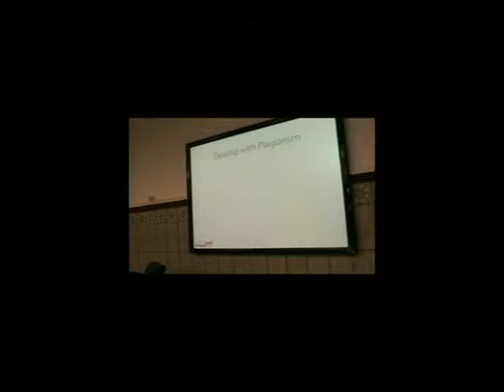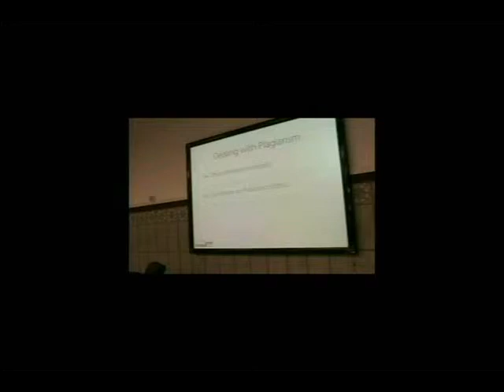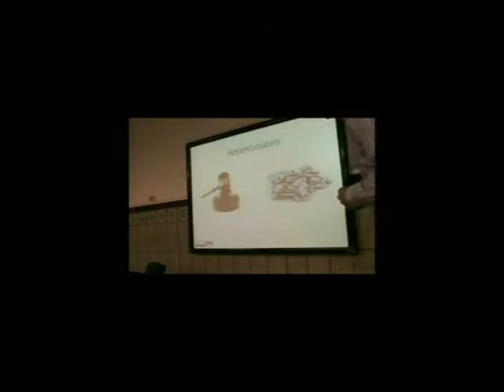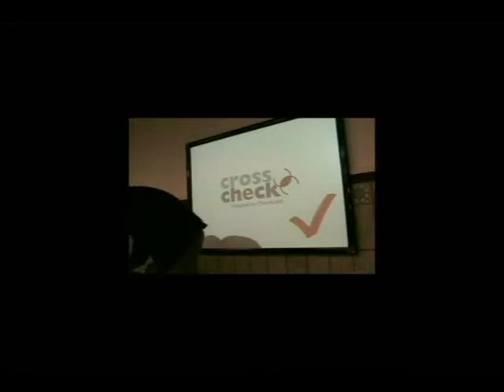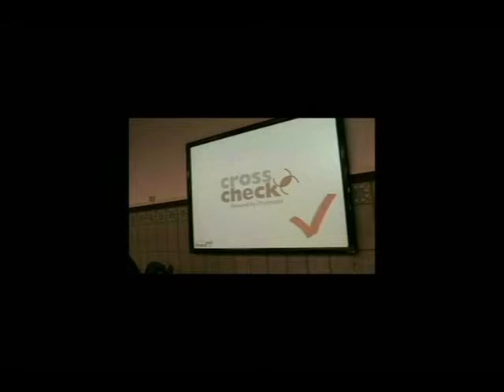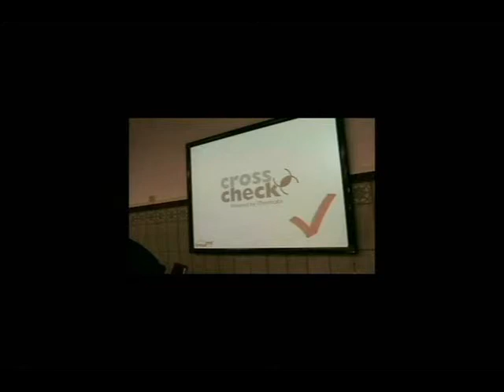CrossCheck 02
O I Seminário anual CrossRef que aconteceu na Biblioteca Central da Universidade Federal de Santa Catarina, teve como objetivo discutir a implantação do DOI® (The Digital Object Identifier).